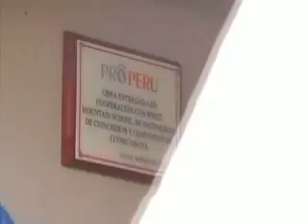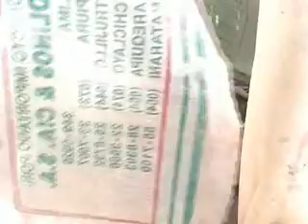WMS - PERU Part Two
The White Mountain School Community Service Trip to Peru